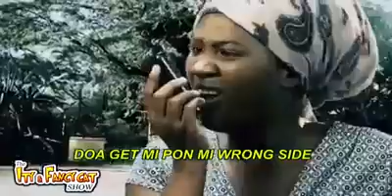Don't get me pan me wrong side